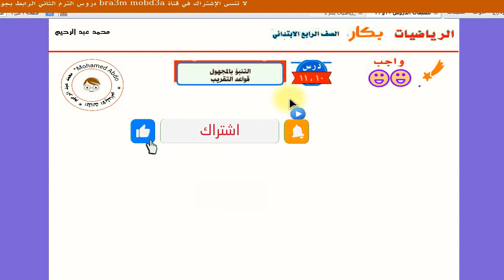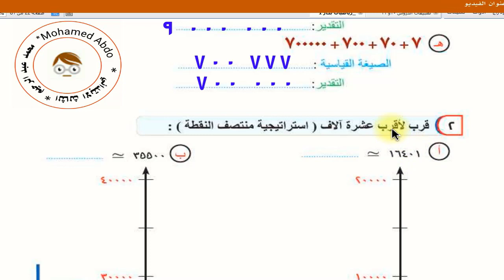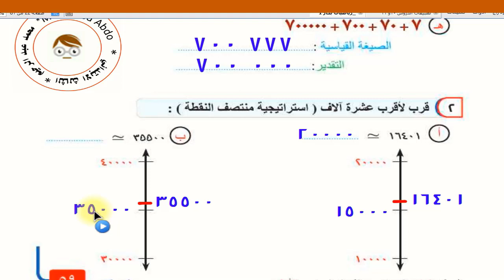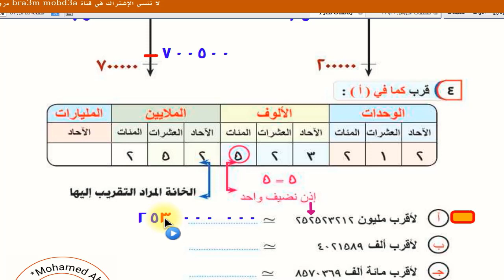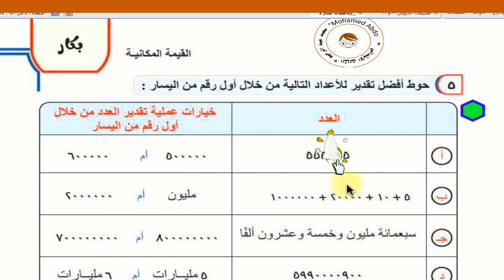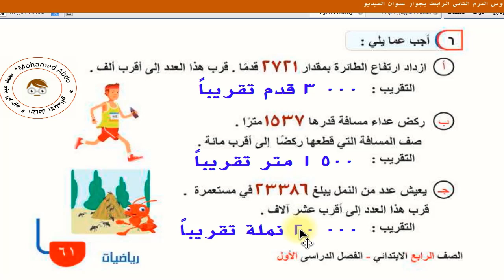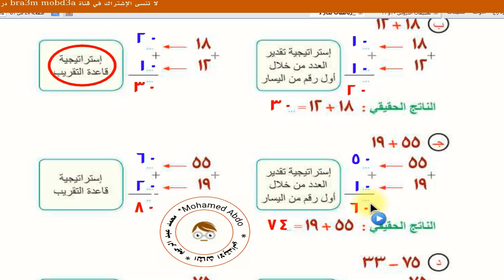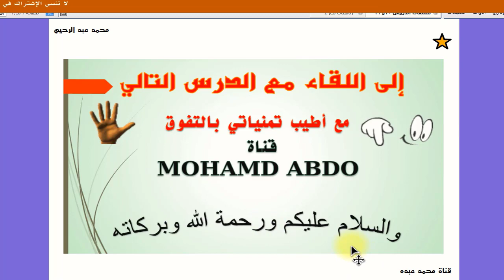رياضيات الصف الرابع نظام جديد كتاب بكار ترم ١ تطبيقات الدروس ١٠و ١١